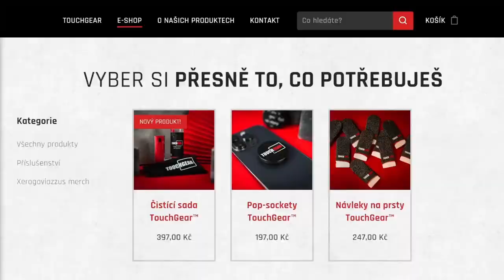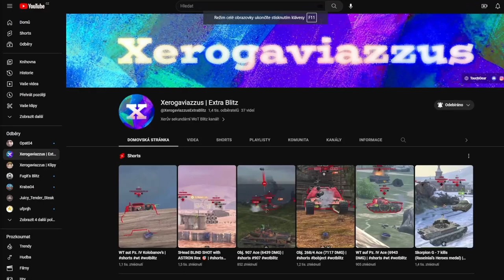Nová 🇨🇿 osmička ► TNH 105/1000